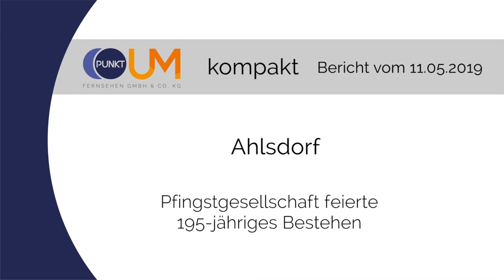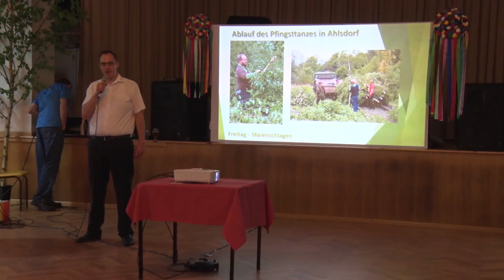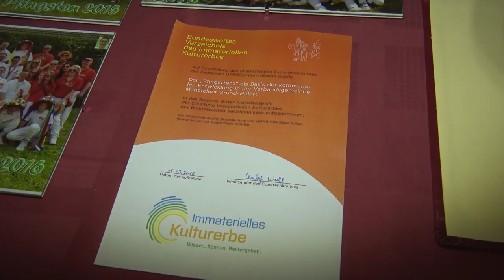PUNKTum Pfingstgesellschaft Ahlsdorf feierte 195jähriges Bestehen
Pfingstgesellschaft Ahlsdorf feierte 195jähriges Bestehen